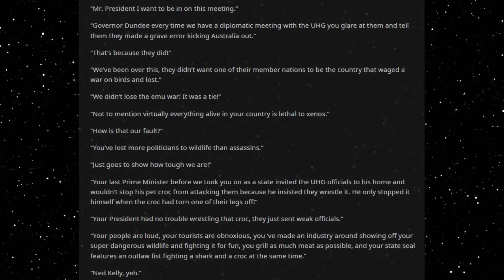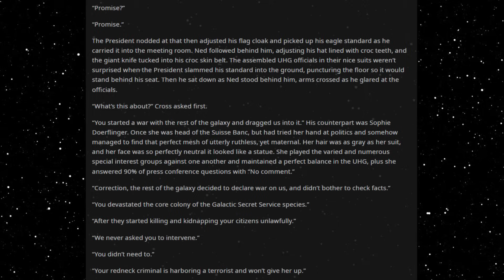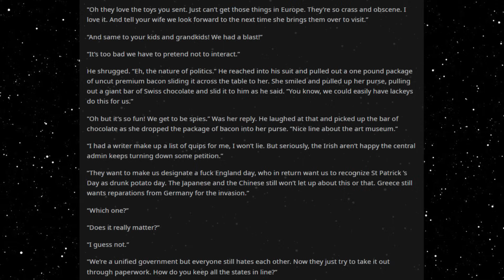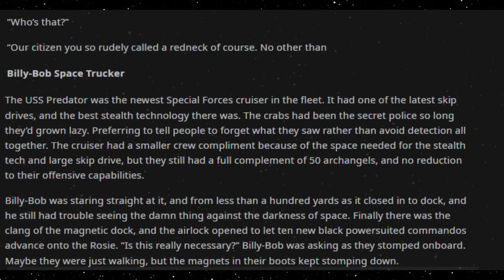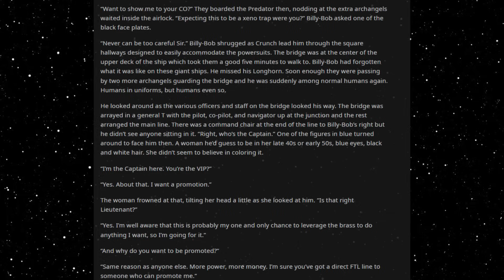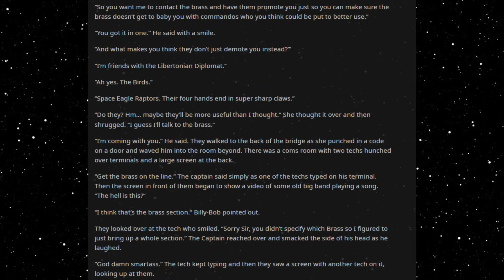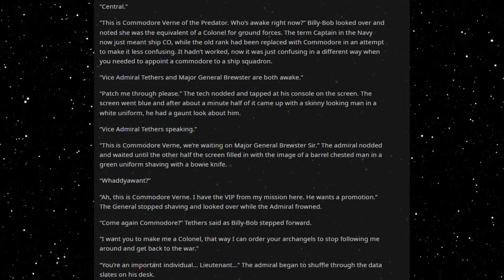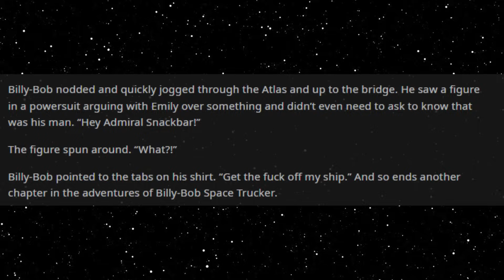Best HFY Reddit Stories: Billy Bob Space Trucker (Chapter 25)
Getting a promotion...

An original story written, and granted permission to narrate by u/RegalLegalEagle